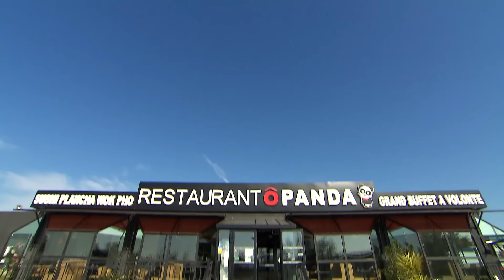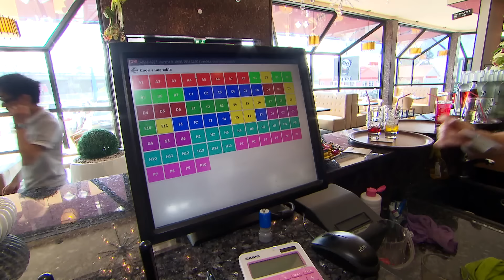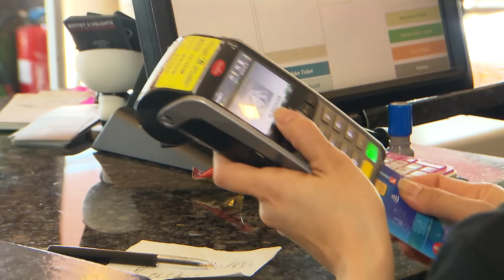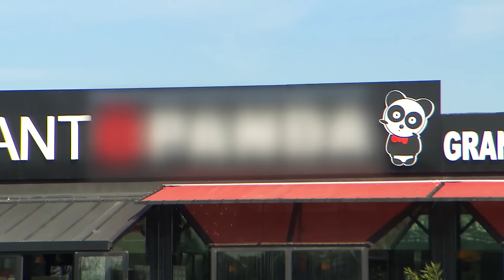Buffets de luxe à volonté, la formule magique du week-end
A volonté ! Les week-ends, c'est la formule magique qui attire les familles, petits et grands, gros mangeurs ou pas. Des buffets où l'on peut se resservir à souhait, que l'on a vus naître dans les clubs de vacances, et qui fleurissent aujourd'hui dans les restaurants aux 4 coins de la France. En version brunch ou grand luxe, mais surtout chinois, chacun propose sa formule à prix unique, à partir de 8.90 euros pour la moins chère ! Quels sont les petits secrets des restaurateurs pour proposer autant à manger tout en restant rentable ? Le gaspillage peut-il être évité en brassant de telles quantités de nourriture ? Et si au final celui qui en avait le plus pour son argent n'était pas celui qu'on croit ?

Réalisateur : Sabrina Harfouche